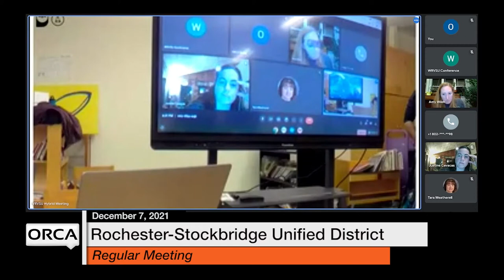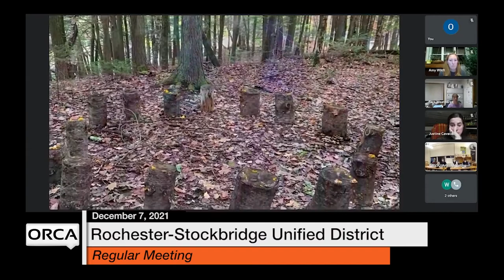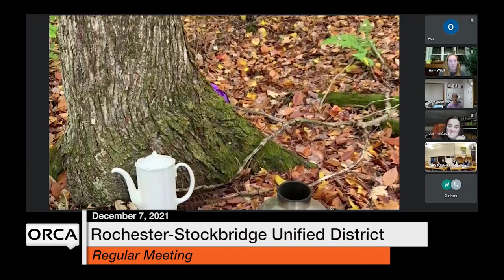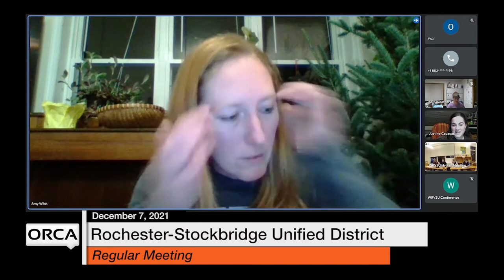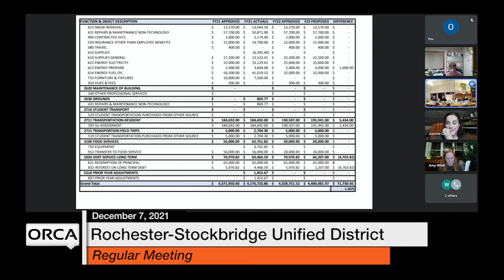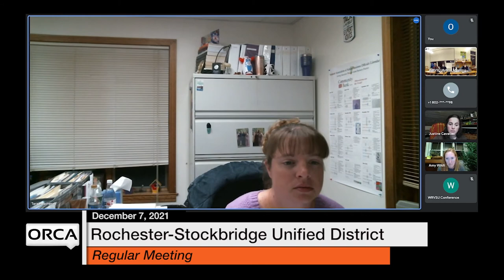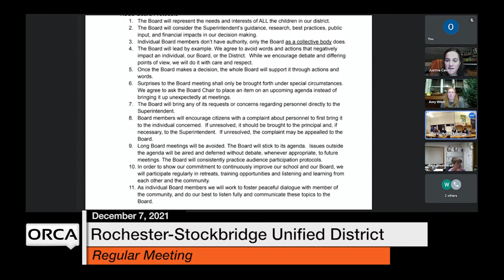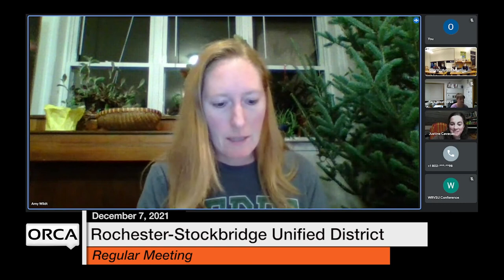Rochester-Stockbridge Unified District - December 7, 2021 [RSUD]